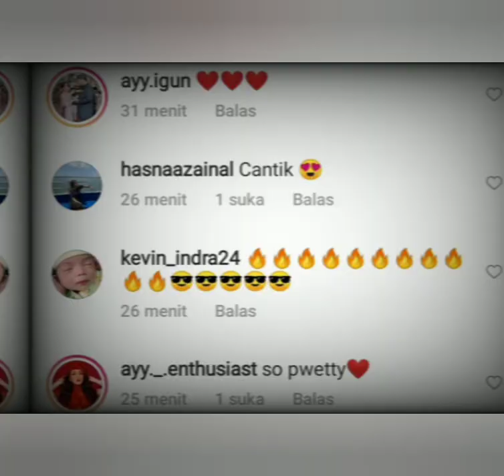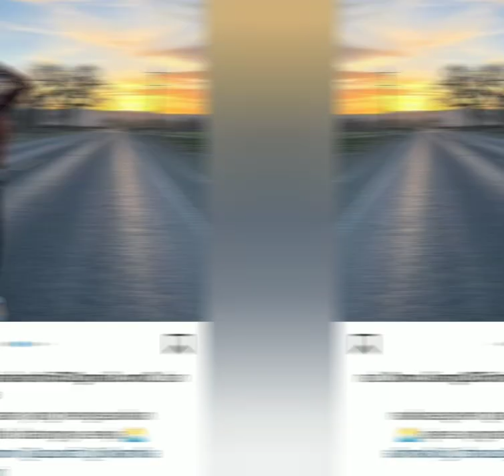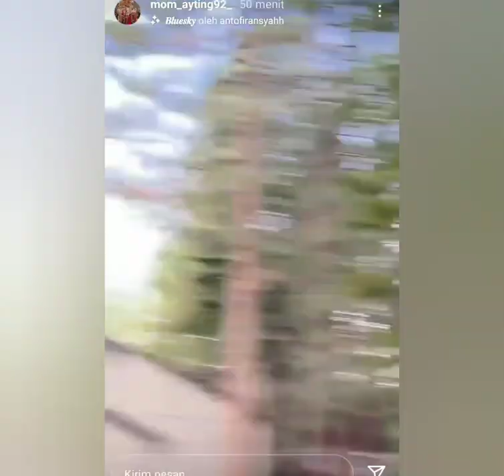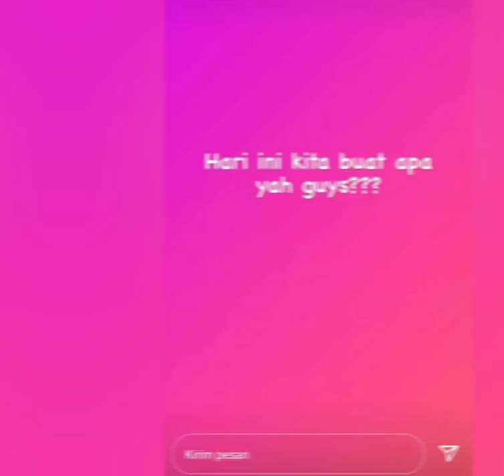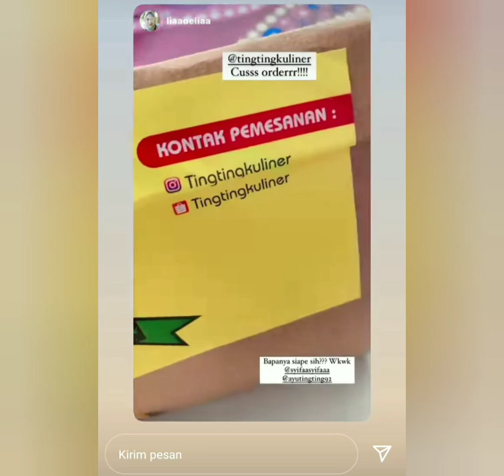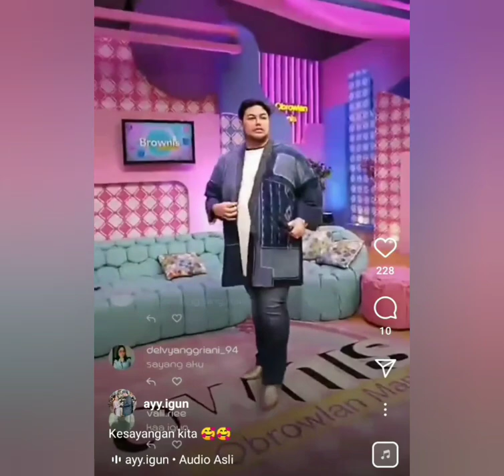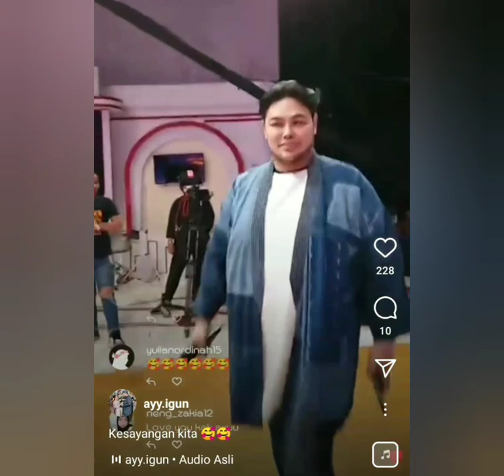WOW MUANTEPP.. AYU TINGTING KOLABORASI BERSAMA DZULKIFLI HASAN ORANG NOMOR SATU DIINDONESIA.